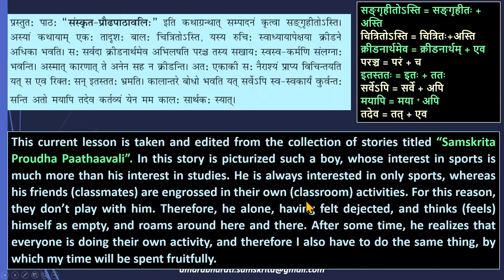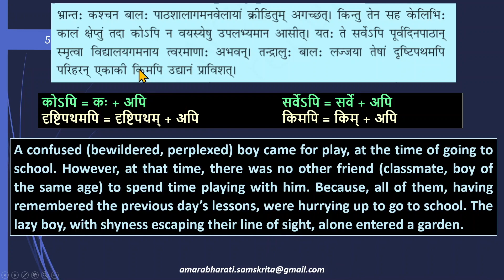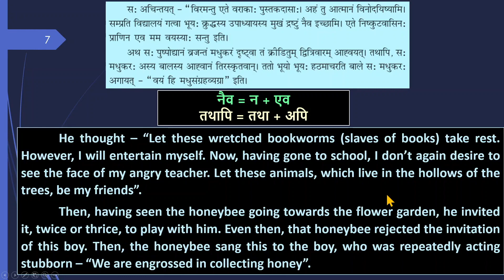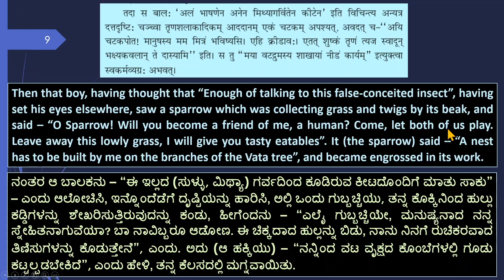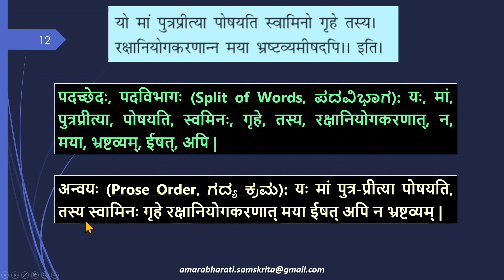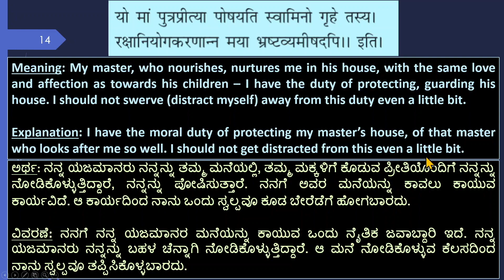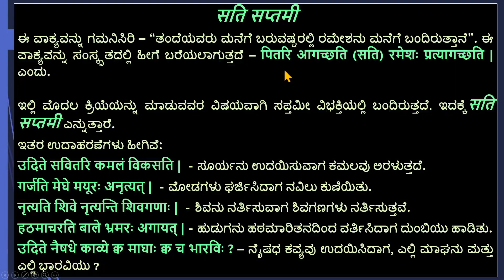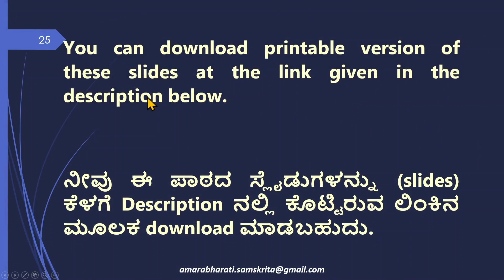NCERT Sanskrit Class 9 Lesson 6 - Bhranto Balah (भ्रान्तो बालः) Explanation (English) (2025)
CBSE/NCERT Class 9 Samskrita Lesson 6 – Bhranto Balah, Bhraanto Baalah, English, Kannada Explanation, Exercises, Shemushi,

I am thankful to my daughter, whose flute recital forms the melodious background Carnatic music for this video.